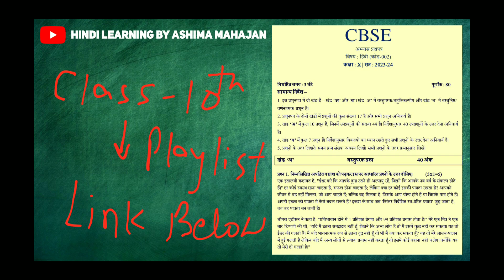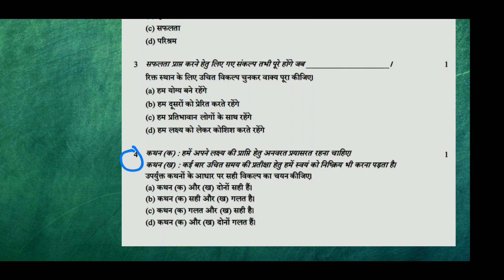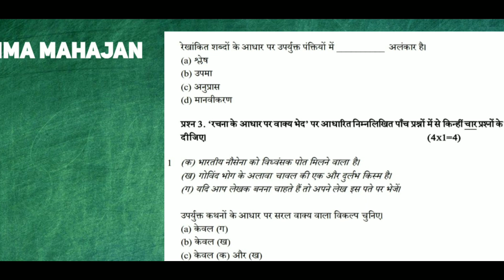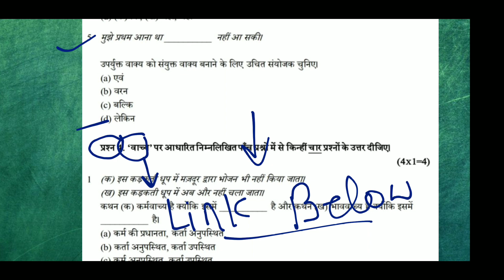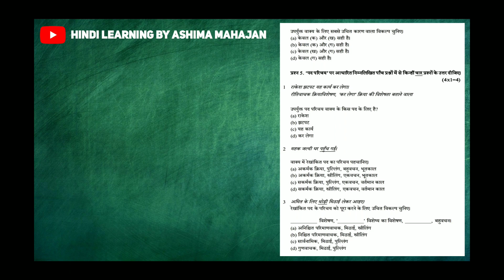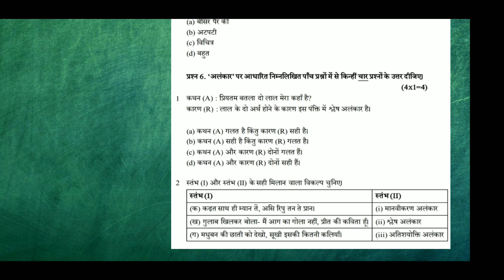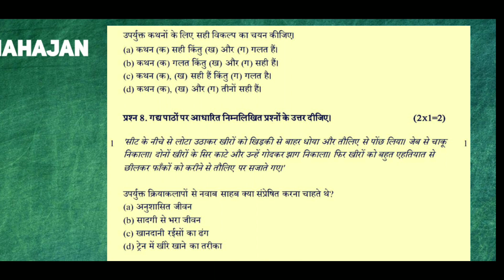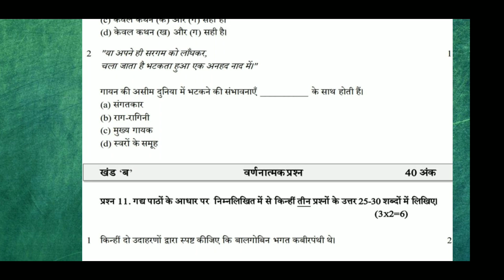Class 10 Course A | Hindi Practice Question Paper | CBSE 2024 | 80 Mark's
Shabdkosh vishwakosh

 रामानुजन श्रीनिवासन

सर्वनाम

अनुच्छेदलेखन

चीटियोंकी अनोखीदुनिया